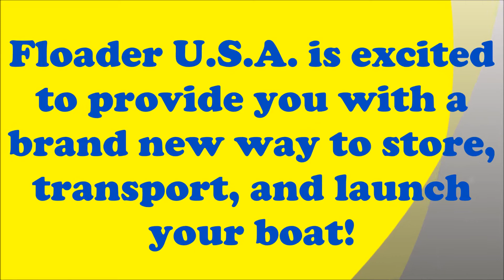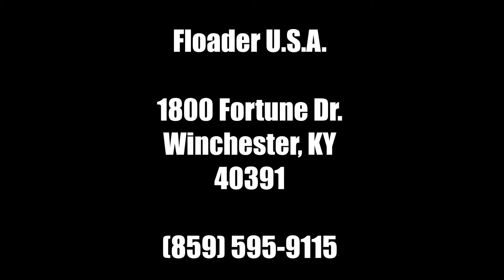Floader USA Amphibious, Self-Propelled, Boat Launcher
The Floader is a brand new product to the U.S. brought to you by Floader U.S.A. It is designed to get your boat in the water fast and with no help needed. It's for homeowners that live or vacation on the water. The boat is stored on the Floader and when you want to get out on the water, you simply drive your boat into the water!